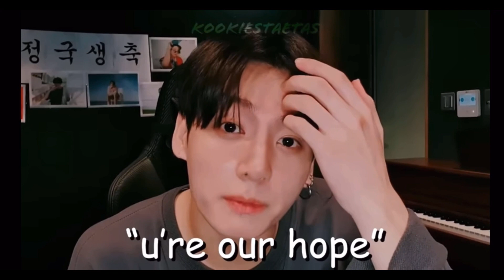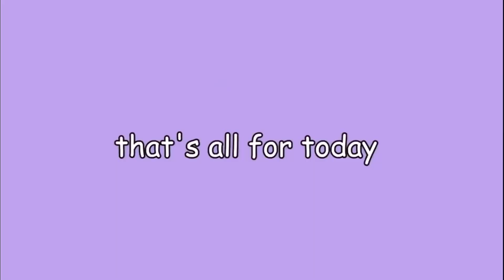BTS vlive funny moments PART-2 (try no laugh😂🤣😂)